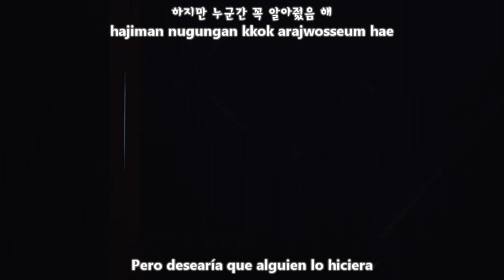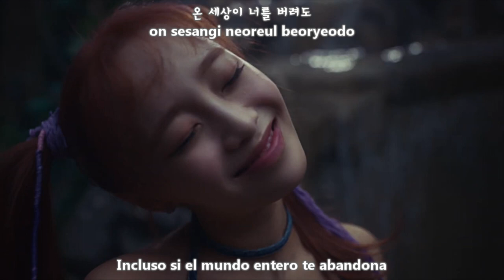CHUU - HOWL MV [Sub Español + Hangul + Rom] HD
chuu howl sub español
chuu howl traducida al español
Album Howl
Genre Dance
Release Date October 18, 2023
Language Korean